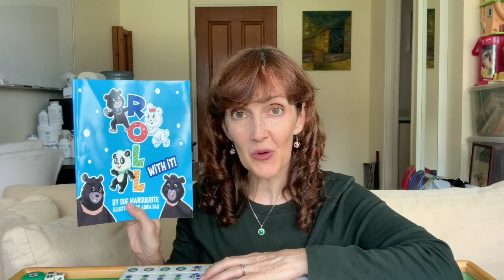Cantonese Cultural Talk: Five tips if you're moving to Hong Kong in 2021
Hi there!

Welcome!! You're in the right place if you're considering (or are) moving to Hong Kong in 2021 and/or want to learn Cantonese!

But first, a huge THANK YOU to everyone who has come here after watching my interview with Apple Wong of Apple Daily. I had the BEST time sharing what I know of dim sum culture and playing mahjong with a wonderful group of ladies. Honestly, I wasn't sure if I should do the interview, but I am SO glad I did!

(Now if you're wondering where my next mahjong video is (Mahjong with my mother-in-law:  "chicken hand" and scoring!), it's being edited.  It takes extra long to add the subtitles, but I'm getting there!  (Because of the Apple Daily interview coming out, I wanted to upload this video first as it's easier to get done and uploaded if it's just me talking :)

I hope you found the information useful in the video and would love to know what you think are YOUR tips for people who are considering moving to Hong Kong in 2021 (and beyond).

Happy learning and safe travels!!